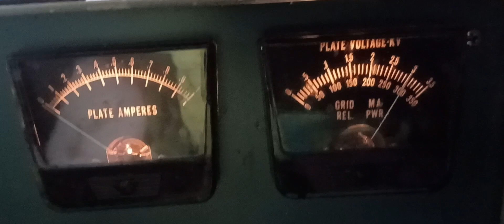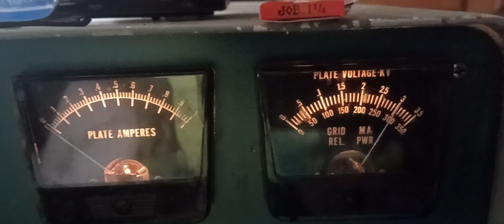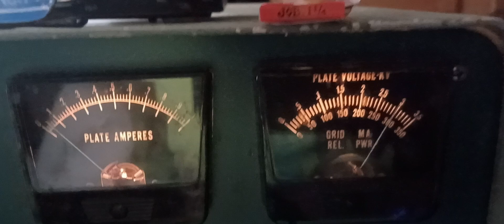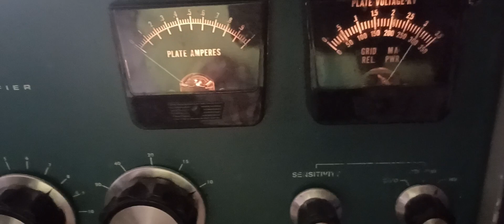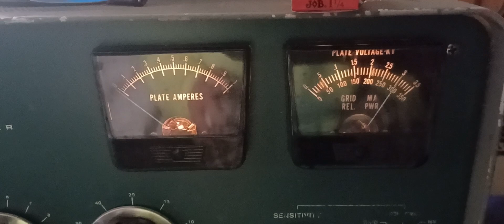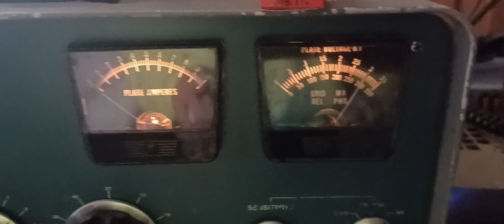MMM ,Scarcrow Super7 and a few big maul droppers..